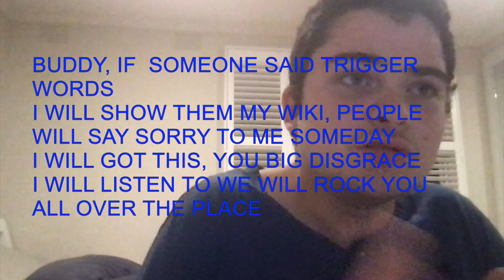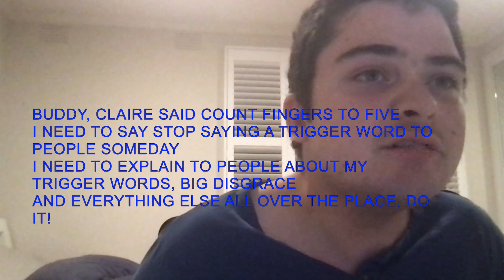I Don't Like To Be Told What To Do Lyrics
This video is about I Don't Like To Be Told What To Do Lyrics